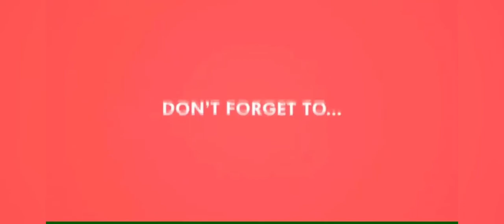स्वादिष्ट गवारी बटाटा भाजी | Cluster beans and potato main course recipe | Indian veg recipe